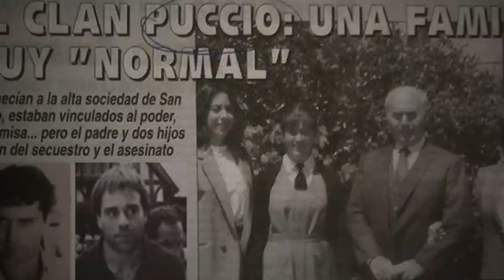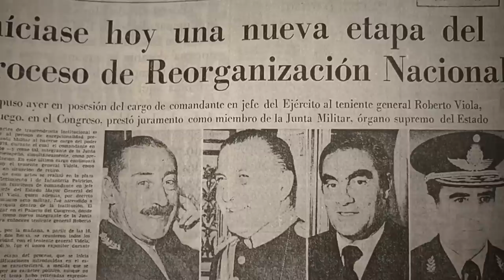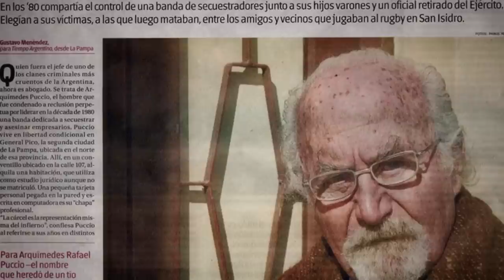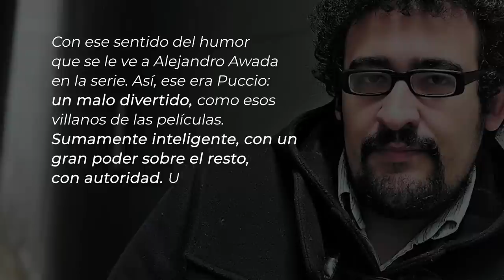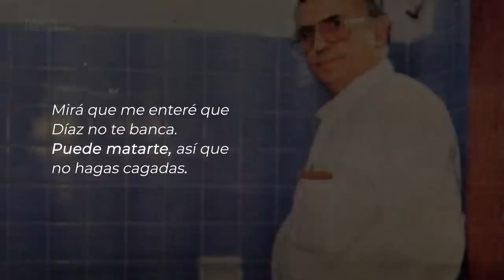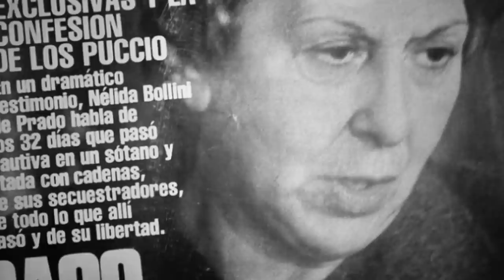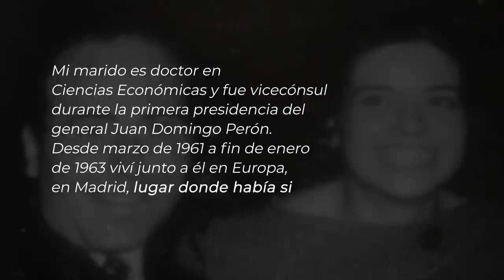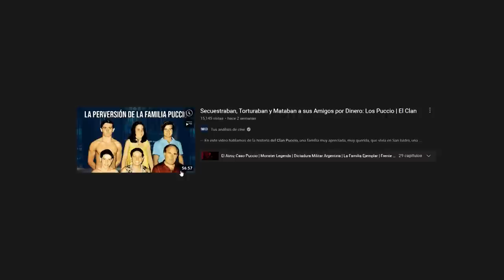Dentro de la Mente de un PSICÓPATA | Arquímedes Puccio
¿Cómo una persona con un futuro prometedor puede terminar convirtiéndose en el líder de una banda criminal que secuestraba, torturaba, cobraba el rescate y aún así terminaba matando al secuestrado?

Una historia increíble es la que Arquímedes Puccio construyó alrededor suyo: una mafia donde toda su familia estaba involucrada, su propia casa como centro de operaciones, y sus propios conocidos se convirtieron en víctimas.

Sin dudas marcó un antes y un después en la historia criminal de la Argentina. Se lo llevó a la pantalla grande con la película 'El Clan' del año 2015 (dirigida por Pablo Trapero y protagonizada por Guillermo Francella y Peter Lanzani), y también se hizo una muy buena serie (del mismo año) dirigida por Sebastián Ortega, protagonizada por Alejandro Awada y el Chino Darín.

En este video vamos a meternos de lleno en la mente de esta persona, demostrando por qué es psicópata, cínico, sádico y también perverso.

Esperamos que lo disfrutes y que nos dejes tu comentario.

⏰ TIMESTAMPS
00:00 - La realidad a veces supera a la ficción
01:12 - La vida antes del 'Negocio'
01:43 - La Banda y Ricardo Manoukian
02:33 - Segunda Víctima
02:49 - Tercer Secuestro Male Sal
03:07 - El último secuestro
03:35 - Una historia increíble
03:47 - Contexto
05:29 - Aprovechando la situación
06:16 - Un tipo importante
06:50 - Inicios en el crimen
07:45 - Un hombre muy culto
08:41 - Un psicópata desalmado, perverso y cínico
12:05 - Descripción de terceros
13.29 - Imponer Terror
14:42 - Incoherencias
15:39 - Luego del arresto
16:10 - La única confesión
18:01 - El final de su vida
19:10 - Reflexiones

Horror Music de Audionautix tiene una licencia Atribución 4.0 de Creative Commons.